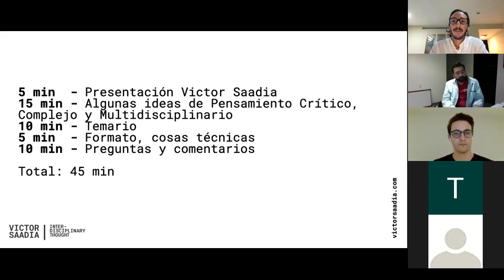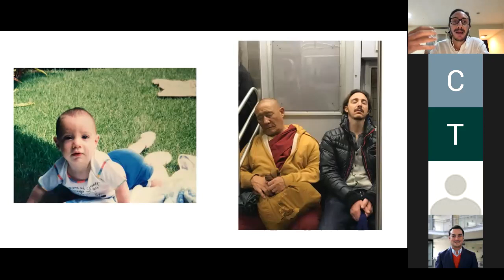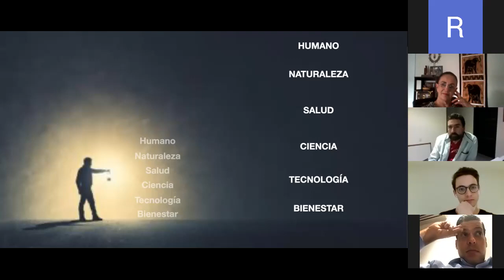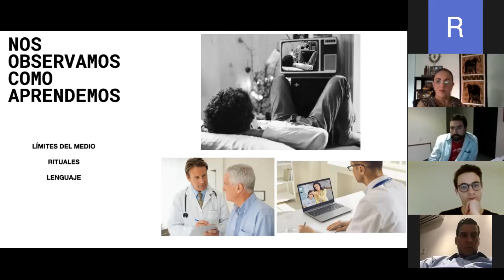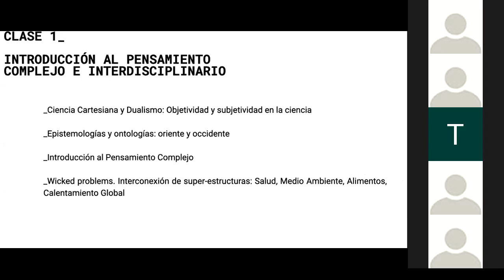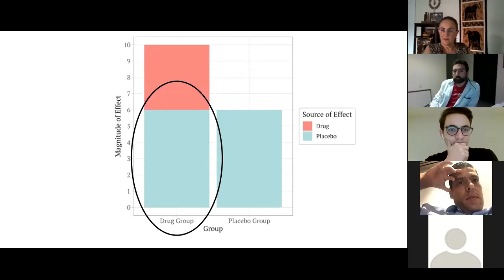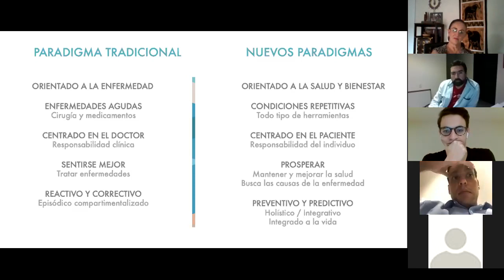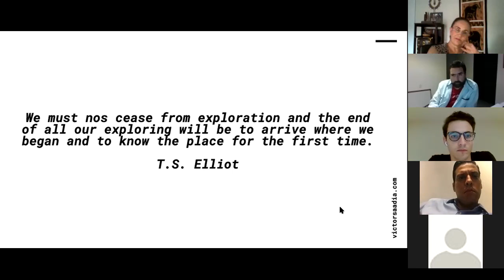Sesión de Información del Curso de Pensamiento Complejo, Critico y Multidisciplinario en Salud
Aunque todos tenemos una idea de lo que significa la “Salud” o “Medicina”, rara vez nos dedicamos a repensarlo.
¿Qué tiene que decir la filosofía, la sociología, la antropología y las demás ciencias sociales de esta disciplina y de su objeto? ¿Desde cuántas perspectivas se puede definir la enfermedad? ¿Cómo se aplica el pensamiento crítico y complejo en mi rol de facilitador de salud? ¿Qué nuevas posibilidades se abren cuando doy una lectura multidisciplinaria a esta ciencia o arte? ¿Cuáles son los nuevos paradigmas de salud y bienestar?

Para más información, búscame en victorsaadia.com